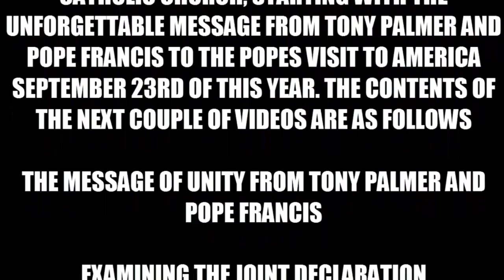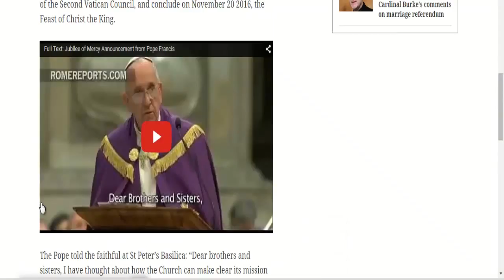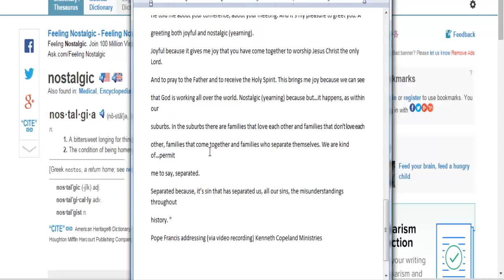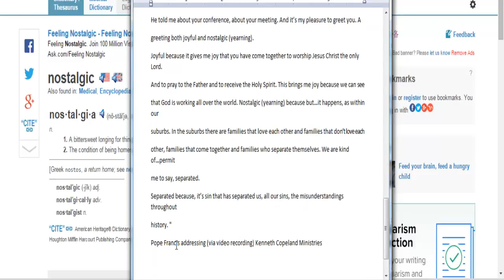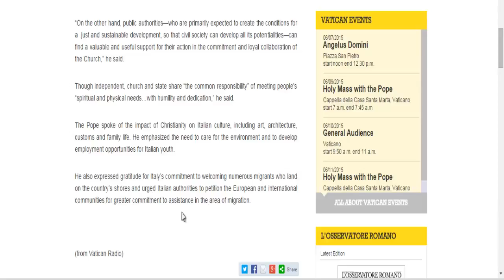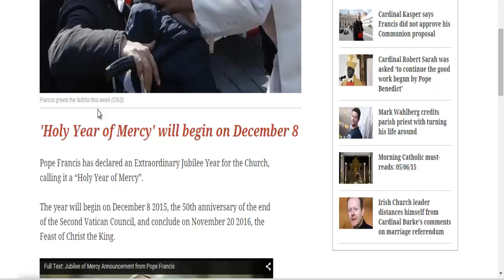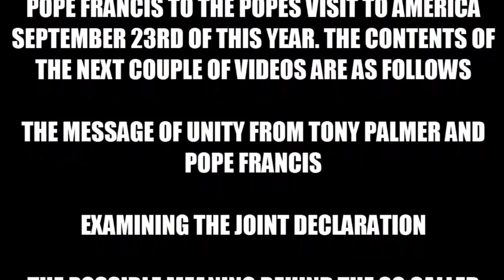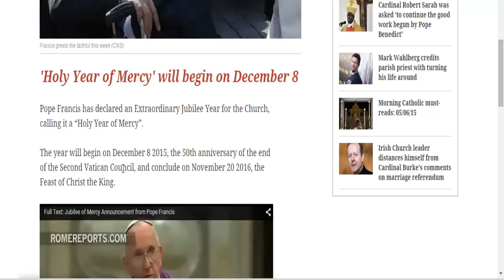Unity With The Antichrist Part 3. A Year of Mercy or a Possible Deadline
THE NEXT COUPLE OF PRESENTATIONS IS GOING TO ANALYSE WHAT HAS TRANSPIRED BETWEEN THE PROTESTANT CHURCHES AND THE ROMAN CATHOLIC CHURCH, STARTING WITH THE UNFORGETTABLE MESSAGE FROM TONY PALMER.